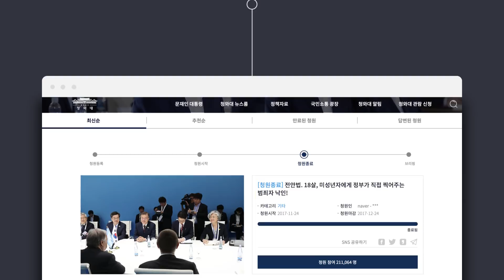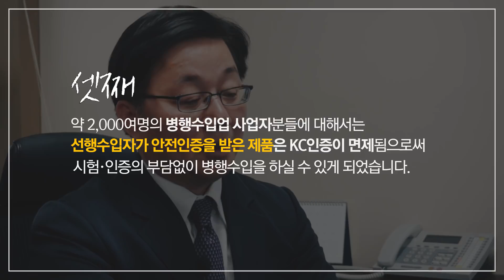친절한청와대 : '전기·생활용품안전관리법' 개정_청원답변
46만 명이 참여한 '전기·생활용품안전관리법(이하 '전안법') 개정' 청원에 대한 답변을 공개합니다.

답변자로 나선 채희봉 산업정책비서관은 “정부는 제품 안전과 관련된 규제가 소상공인들에게는 큰 부담이 될 수 있다는 청원인의 지적에 깊이 공감하고 있다”면서 앞으로 소비자의 안전도 지키면서 소상공인의 경제 활동도 보장할 수 있는 정책마련을 위해 더 노력하겠다고 밝혔습니다.

이와 관련 지난해 12월 법 개정으로 인해 “생활용품 제조 및 수입업, 구매대행업, 병행수입업에 종사하시는 분들은 품목당 약 7만원 수준의 시험·인증 비용을 절감할 수 있고, 시험과 인증의 부담 없이 사업을 하실 수 있게 되었다”며 법 개정 내용과 효과를 소개했습니다.